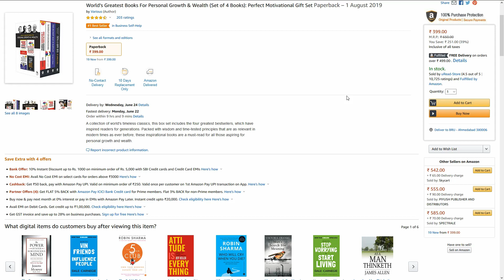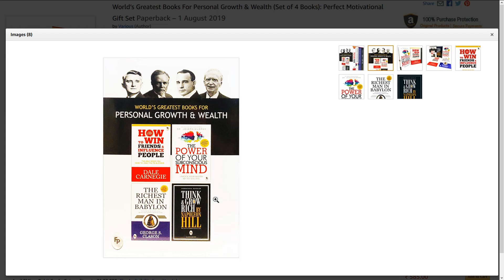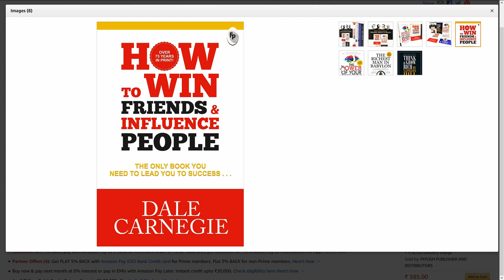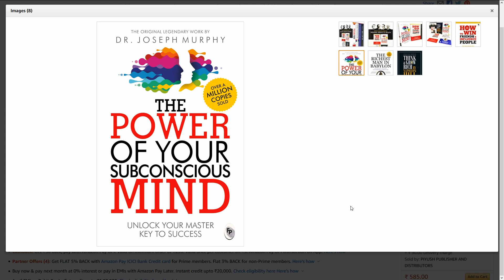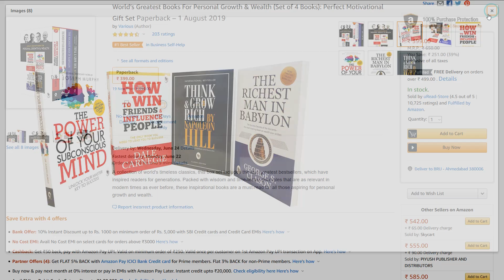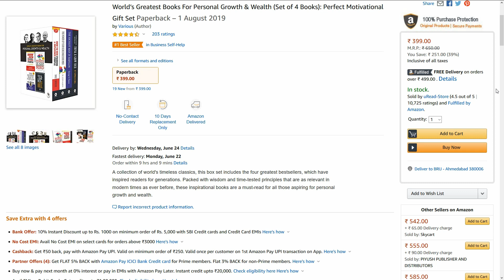Greatest Books For Personal Growth and Wealth | Motivational Books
World’s Greatest Books For Personal Growth & Wealth | Motivational Books

A collection of world's timeless classics, this box set includes the four greatest bestsellers, which have inspired readers for generations. Packed with wisdom and time-tested principles that are as relevant in modern times as ever before, these inspirational books are a must-read for all those aspiring for personal growth and wealth.

1. Introduction to Computer
2. English Grammar
3. English Vocabulary Builder Book
4. Learn English Pronunciation
5. Business English
6. Quantitative Aptitude Made Easy Book: PRACTICE BOOK FOR BANK, SSC, CSAT, CMAT
7. Indian History for Competetive Exam
8. Quantitative Aptitude with Questions and Answers